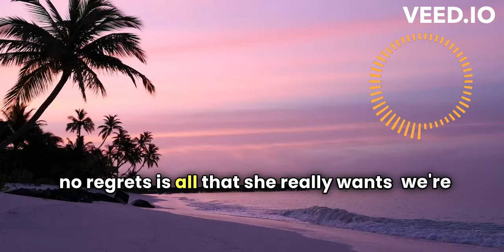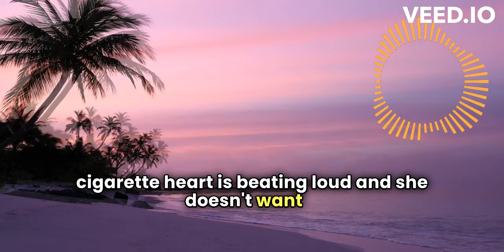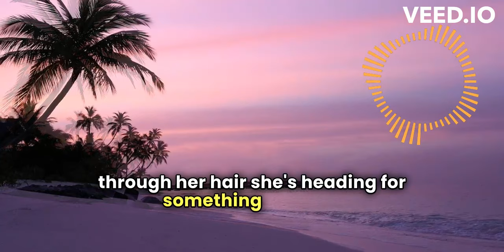One Direction - Night Changes (Lyrics) -Night changes acoustic cover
🎬 Welcome to "The Real Lounge"! 🎶

Discover a sanctuary of entertainment where reality meets relaxation. 🌟 Join us for captivating conversations, immersive experiences, and genuine connections. From insightful interviews to soothing ambiances, we curate content that resonates with your soul. Sit back, unwind, and delve into the heart of authenticity.

🔥 Our content includes:

🎤 Engaging Interviews
🎧  Music Sessions
📚 Thought-Provoking Discussions
🎨 Artistic Creations

Dive into a world where every moment is an opportunity to explore, learn, and grow. ✨